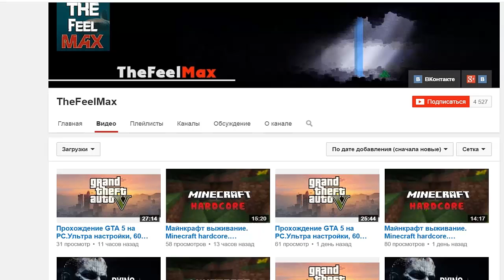Minecraft: Pixelmon - Эпизод 88 - Охота за тёлочками :D (Pokemon Mod)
Для поиска:

Pixelmon
Пиксельмон обзор
Покемоны